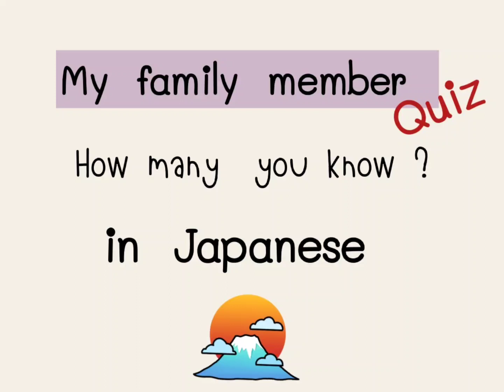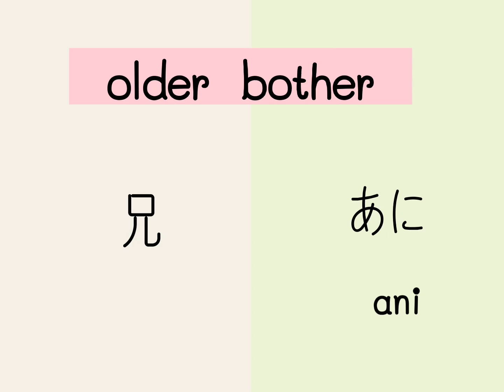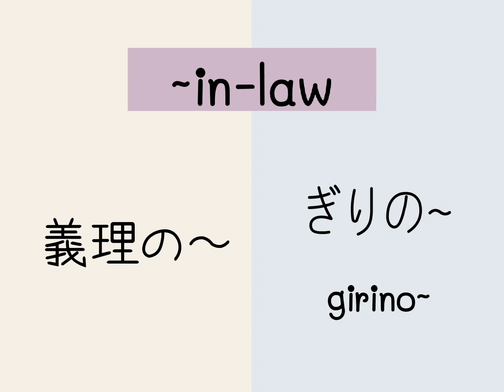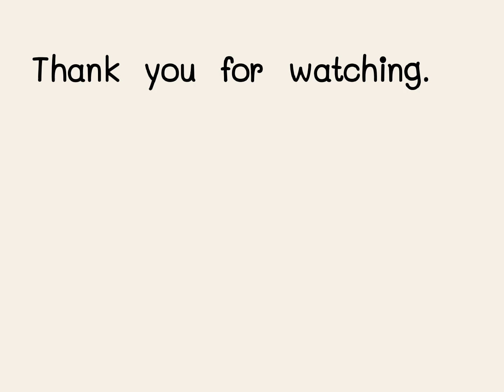Your Own Family Member in Japanese สมาชิกในครอบครัว..You Must Know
This video is the most common and useful terms of family relationships.
this time to learn some basic Japanese words for your own family members. These are the words you’ll most often hear and often use.

วิดีโอนี้เป็นข้อกำหนดทั่วไปและมีประโยชน์มากที่สุดสำหรับความสัมพันธ์ในครอบครัว
คราวนี้มาเรียนรู้คำศัพท์ภาษาญี่ปุ่นพื้นฐานสำหรับสมาชิกในครอบครัวของคุณบ้าง  นี่คือคำที่คุณมักจะได้ยินและใช้บ่อยที่สุด!